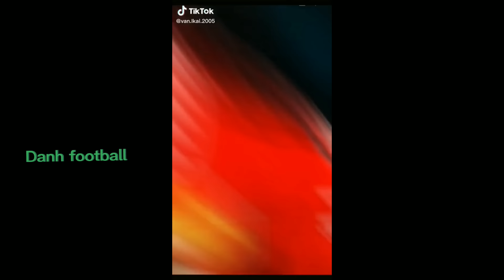Phần 86 các video tiktok về bóng đá Danh football